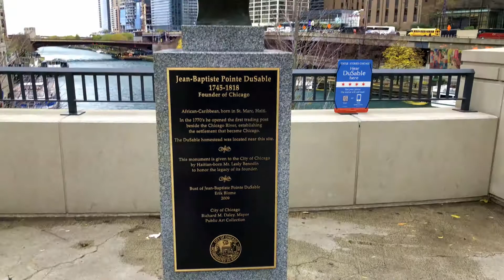Chicago: Magnificent Mile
The Magnificent Mile, is an upscale section of Chicago's Michigan Avenue, running from the Chicago River to Oak Street in the Near North Side. The district is located adjacent to downtown, and one block east of Rush Street. The Magnificent Mile serves as the main thoroughfare between Chicago's Loop business district and its Gold Coast.

Real estate developer Arthur Rubloff of Rubloff Company gave the district its nickname in the 1940s.

Tall buildings, such as the John Hancock Center are in the district. Landmarks along the Magnificent Mile include Wrigley Building, Tribune Tower, the Chicago Water Tower, and the Allerton, Drake and Intercontinental Hotels.

After the Great Chicago Fire of 1871, State Street (anchored by Marshall Field's) in the downtown Loop, especially the Loop Retail Historic District, was the city's retailing center. The convenience of mass transit including streetcars and elevated trains, supported a retail corridor along State Street from Lake Street to Van Buren Street.

The concept for the Magnificent Mile was part of the 1909 Burnham Plan of Chicago.

After the Great Depression and World War II, Arthur Rubloff and William Zeckendorf bought or controlled most of the property along this stretch of the avenue and supported a plan by Holabird & Root for construction of new buildings and renovation of old ones that took advantage of new zoning laws. Rubloff and Zeckendorf successfully developed and promoted the area until it became one of the most prestigious addresses of the city. That distinction holds today, and spurred new investment along the Magnificent Mile and throughout the Near North Side.

After 1950, suburban development reduced the Loop's daily significance to many Chicagoans as downtown retail sales slipped. However, the Magnificent Mile kept a luxury shopping district close to the central business district. The opening of the 74-story Water Tower Place in 1975 marked the return of Chicago to retailing prominence. By 1979, the State Street commercial corridor had lost its commercial vitality and was closed to street traffic for renovation including sidewalk widening until 1996.

Today, The Magnificent Mile contains a mixture of upscale department stores, restaurants, luxury retailers, residential and commercial buildings, financial services companies, and hotels, catering primarily to tourists and the affluent. The area also has a high concentration of the city's major media firms, such as the Chicago Tribune newspaper, and advertising agencies. The Magnificent Mile includes 3,100,000 sq ft (290,000 m2) of retail space, 460 stores, 275 restaurants, 51 hotels, and a host of sightseeing and entertainment attractions to more than 22 million visitors annually.

The American Planning Association selected The Magnificent Mile as one of the 10 Great Streets for 2007 through its Great Places in America program. In recent years, The Magnificent Mile has added trees and flower-filled medians to reflect the changing seasons.

Many of the world's leading retail stores populate The Magnificent Mile, including department stores Bloomingdale's, Neiman Marcus, Saks Fifth Avenue, Nordstrom, and Barneys New York. In addition, some of the finest luxury boutiques are located along The Magnificent Mile (many of which have only a few North American locations), including Canada Goose, Cartier, Escada, Bottega Veneta, Marc Jacobs, Bulgari.

The Magnificent Mile is also notable for its three urban shopping centers: Water Tower Place, The Shops at North Bridge, and 900 North Michigan Shops.

In 2011, rent on The Magnificent Mile is the third most expensive in the country, behind Fifth Avenue in New York and Rodeo Drive in Beverly Hills. In 2013 alone, rent rose 46%.

At the northern edge of the district one finds the Chicago Landmark East Lake Shore Drive District, an extremely expensive and exclusive one-block area of real estate running east from N. Michigan Ave. and facing directly onto Lake Michigan.

At the southern edge of the district, the Michigan Avenue Bridge sits among four majestic 1920s skyscrapers, two of which are on The Magnificent Mile (Tribune Tower and the Wrigley Building), and two of which are not (333 North Michigan and London Guarantee Building). These buildings are contributing properties to the Michigan–Wacker Historic District.

The Magnificent Mile Lights Festival, presented by BMO Harris Bank, is the annual kick-off to Chicago's Christmas season.